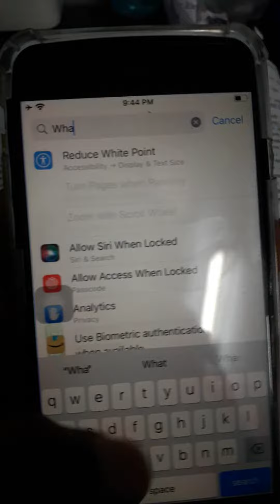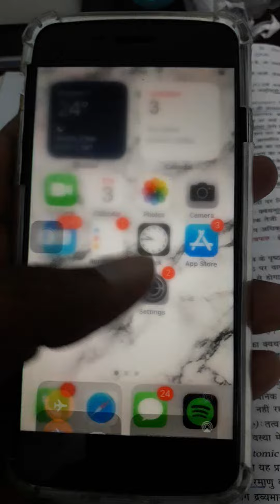How to hide whatsapp messages on lock in iPhone 7 ios 15.4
hi, in this video, i demonstrated how to hide whatsapp messages on lock screen. for this tutorial i choose iphone 7 but you can do it on any of your ios device i.e. iphone 6 iphone 6s plus iphone 8 iphone xr iphone x
iphone xs
iphone xs max
iphone 11
iphone 18
or iphone 19
or iphone 232 which might be available after 2042

i don't know why you even opened this but still
though thanks god bless
if not then also god bless

thanks

ankur nigam
bhopal
police officer